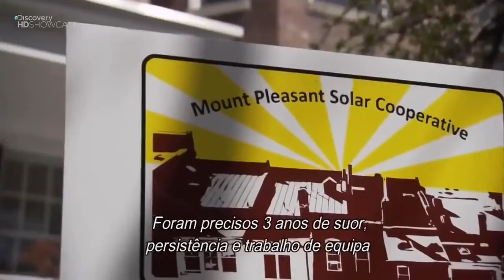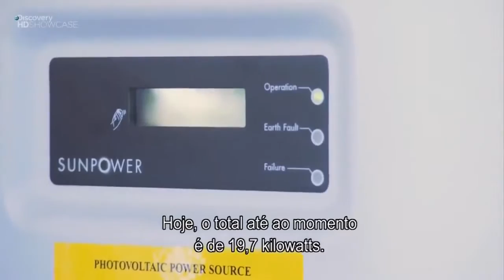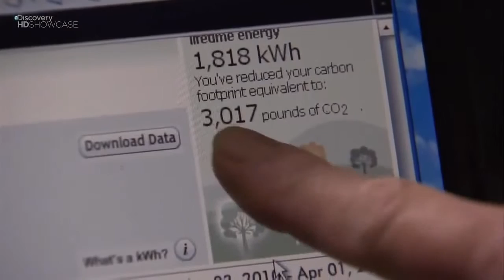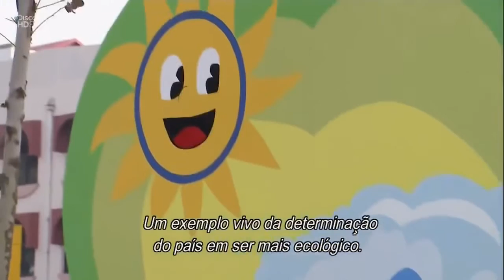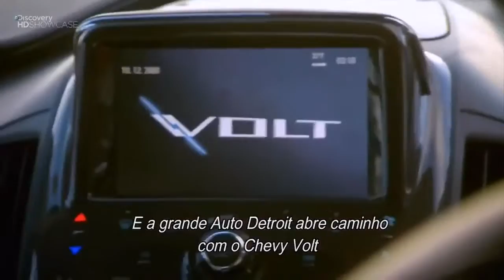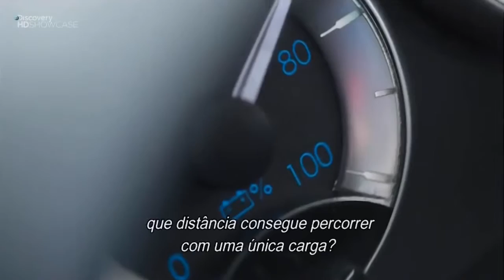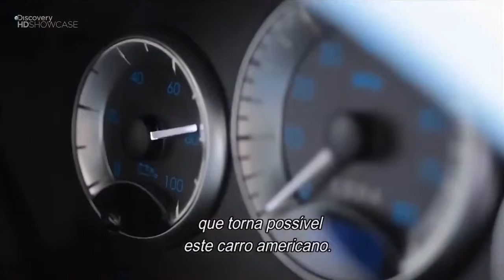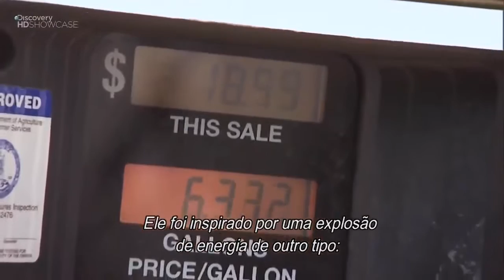Discovery Channel - Futuro Energético - Ep.04 Liderando o Movimento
Créditos Discovery Channel